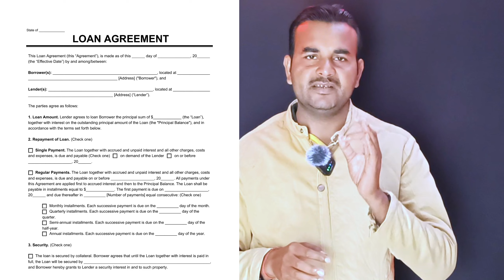🐐 Bakri Palan Business Loan 2024 | Goat Farming Loan Rs 1 crore | Rs 50 Lakh Subsidy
बकरी पालन के लिए लोन कैसे मिलेगा | Bakri Palan Ke Liye Loan Kaise Milega | Goat Farming Loan Process

दोस्तों आज के वीडियो मे हम बात करेंगे कि बकरी पालन हेतु सब्सिडी युक्त लोन बैंक से कैसे प्राप्त कर सकते है इसका क्या प्रोसेस है कितना लोन और कितनी सब्सिडी मिलती है क्या पात्रता शर्तें है पूरी जानकारी ।।

राष्ट्रीय पशुधन मिशन से लोन प्राप्त करने की अधिक जानकारी वा आवेदन करने का लिंक

 goat farming loan kya hai
Goat farming loan kaise milta hai
goat farming se Lakho kaise Kamayen
goat farming loan full process
goat farming kaise kare
bakri palan kaise kare
bakri palan ke fayde
bakri palan ka loan kaise milta hai
bakri palan loan me kitna intrest padta hai
bakri palan loan NPA kab hota hai
bakri palan ke liye kitna loan milta hai
goat farming loan process
Goat farming loan low intrest rate with subsidy
bakri palan loan kaise milega
goat farming ke liye loan kaise milega
bakri palan loan
goat farming loan apply online
bakri palan ke liye loan kaha se milega
bakri palan loan scheme
bakri palan loan me kitna byaj padta hai
bakri palan 2022
goat farming loan 2022
goat farming loan kaise milega
goat palan loan
goat palan kaise kare
bakri palan me loan kaise milega
pashu kisan credit card
pashu kcc on goat farming
pashu kisan card
kisan credit card loan kaise le
pashupalan vibhag
national livestock mission kya hai
rastriya pashudhan mission kya hai
nlm scheme kya hai
nlm scheme se loan kaise milta hai
nlm scheme me subsidy kitni milti hai
national livestock mission
nlm scheme 2022
national livestock mission goat farming
bakri palan laon

Credit

About this channel:

                            धन्यवाद🙏🙏